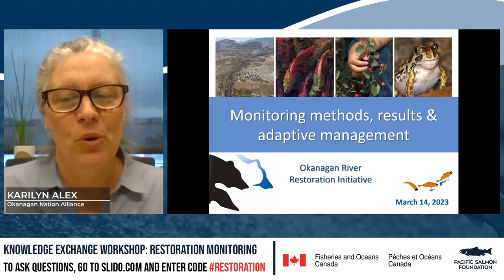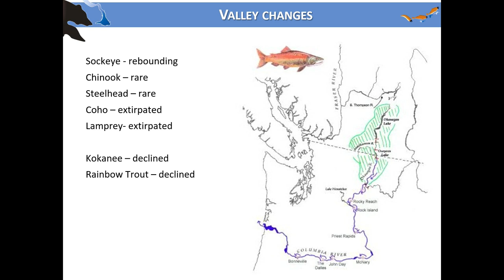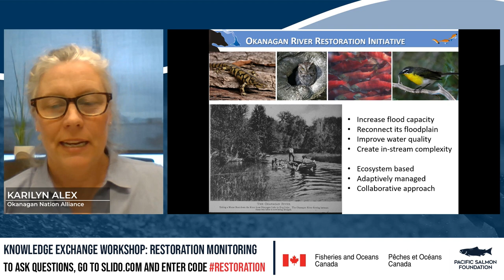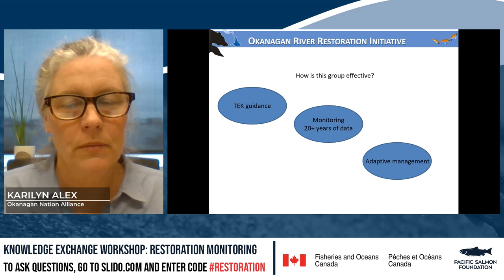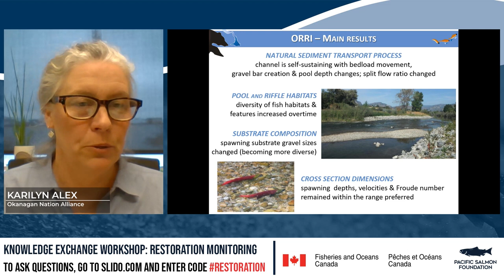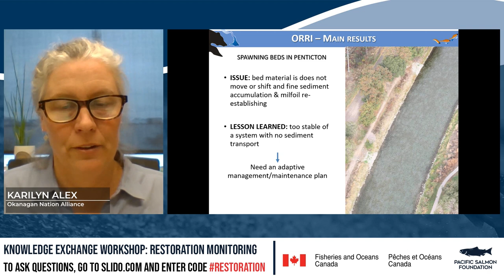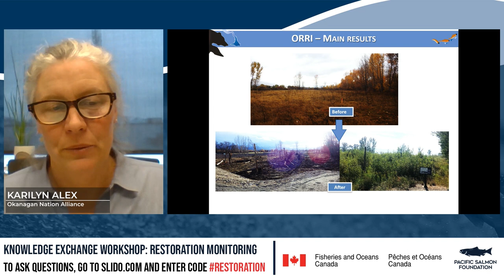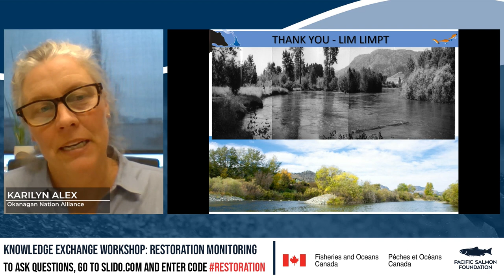A History of Restoration Monitoring on the Okanagan River Restoration: Karilyn Alex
Knowledge Exchange Workshop - Restoration Monitoring

A History of Restoration Monitoring on the Okanagan River Restoration (Karilyn Alex, ONA)

Initiative The Okanagan Nation Alliance (ONA) have 20 years of monitoring data specific to the restoration of spawning and rearing habitat for salmon in the Okanagan River. Traditional Ecological Knowledge has guided restoration works while monitoring data has assisted in helping us learn on how to return the rivers energy.